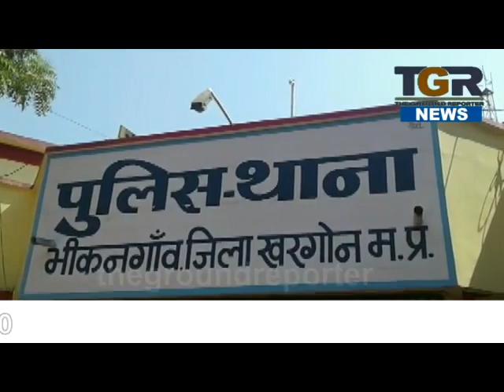खेत मे ऊगा रखा था गांजा, पुलिस ने किया गिरफ्तार। खरगोन पुलिस की कार्यवाही